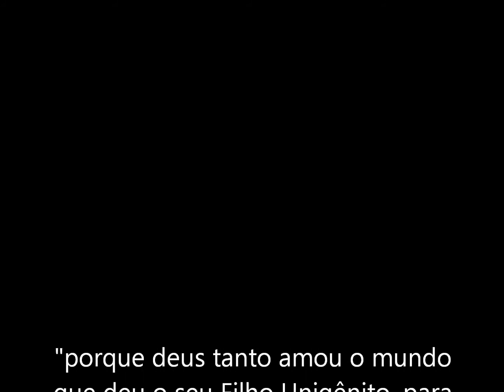CLIP - PREVIEW BEM MAIOR - CAMINHAR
CLIP / PREVIEW - 4ª música do álbum CAMINHAR - BRAÇOS ABERTOS. Lançamento previsto: OUT / NOV 2013. Banda Caminhar, Goiânia-GO, Brazil. MCC - Música Cristã Contemporânea.